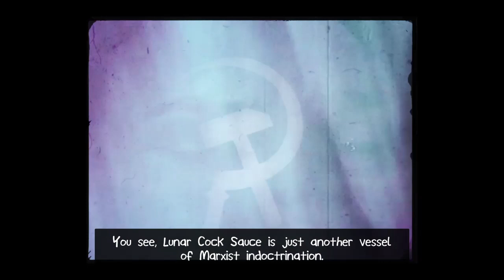Freedom Finger Chp. 10